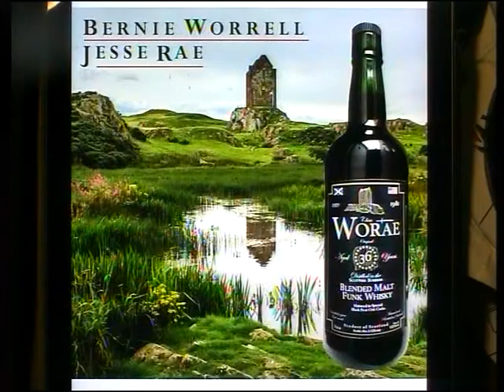157 Straight Oot o' Knowhere WORAE ASCAP